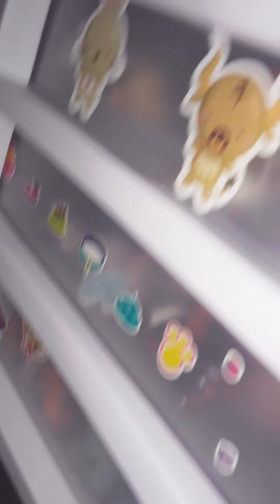**Just explaining some things is all**